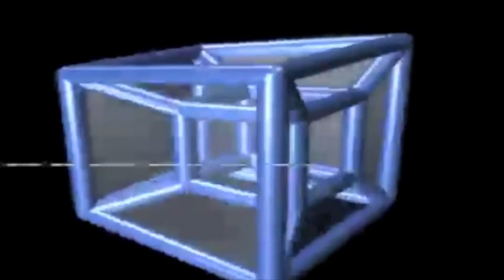Complete Chaos // dillzeddprod (free) (Kyoto lead)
tag - w i k t o r i c z